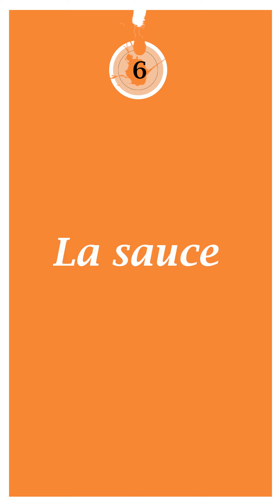Les saveurs de Josi | Poulet braisé au poivre de Penja et sa sauce arachide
Préparer un poulet braisé à la
 sauce camerounaise, ce n’est
pas simplement cuisiner un
plat, mais également rendre
 hommage à la Terre et à la vie.
 Josi Kaeser a reçu des étudiants en journalisme
pour en faire la démonstration pour un projet pilote pour «l'Illustré».